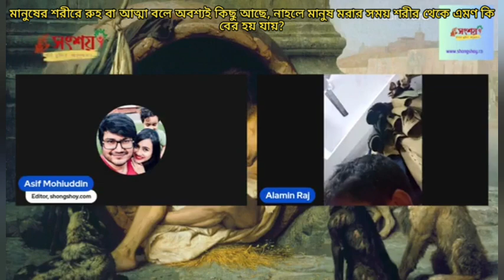মানুষের শরীরে রুহ বা আত্মা বলে অবশ্যই আছে যেটা মানুষের মারা যাওয়ার সময় শরীর থেকে বের হয়ে যায়?